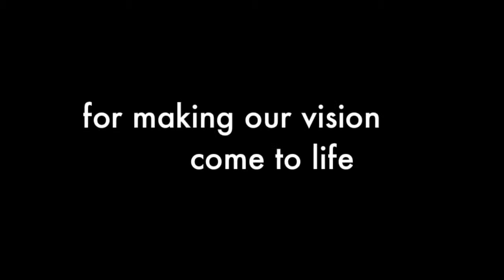Promo Video - Behind The Scenes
This is a quick glance of behind the camera of Blanche Studios and how the two ladies work together to achieve their magic. Part 1 video is a One on One Interview.

Videography by: Richard Kratz
Models: Moe & Danielle
Hair & Makeup Artist: Jessica Filiatreault